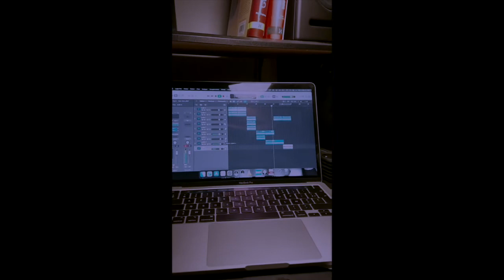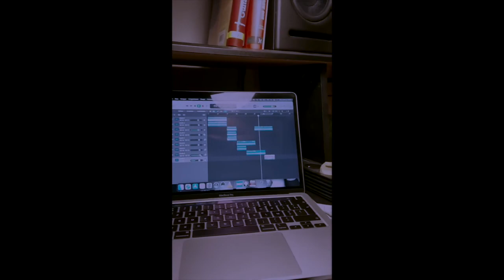Elektron Analog Rytm MKII metal with Squier Bass VI and Peavey T60